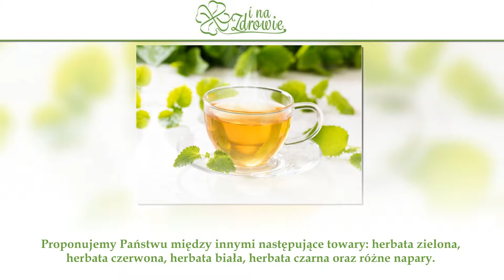Herbaty świata Dodatki do herbat Przyprawy świata Warszawa Galeria Zdrowia Sp. z.o.o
Galeria Zdrowia Sp. Z.o.o to sklep mieszczący się na terenie Warszawy. Prowadzimy działalność związaną ze sprzedażą wysyłkową herbaty, przypraw oraz różnego rodzaju kaw. Jesteśmy obecni w branży już od czterech lat, dzięki czemu, poprzez zdobyte doświadczenie oraz spore grono zadowolonych klientów, możemy zapewnić Państwu najwyższą jakość dystrybuowanych przez nas produktów.

Proponujemy Państwu między innymi następujące towary: herbata zielona, herbata czerwona, herbata biała, herbata czarna oraz różne napary. Dodatkowo polecamy szeroki wybór yerba mate oraz kaw, w tym kawy jardin. Oferujemy różnego rodzaju herbatki oczyszczające oraz herbatki odchudzające, które skutecznie wspierają każdy proces. Wszystkie nasze produkty sprzedajemy również w specjalnych zestawach prezentowych, które stanowią idealny upominek na każdą okazję.